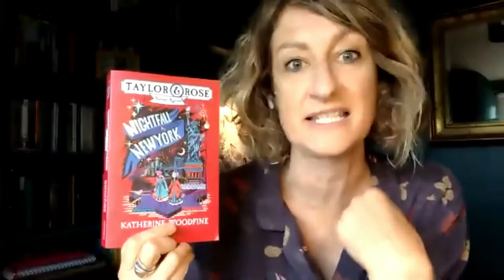Katherine Woodfine, Lucy Ivison, Ella Risbridger in conversation with Emma Carroll